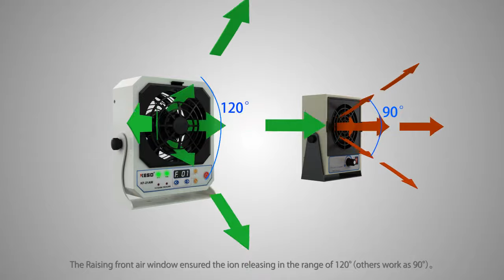Bench top/overhead ionizing air blower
KESD ionizers--A leading manufacture of ESD device in China